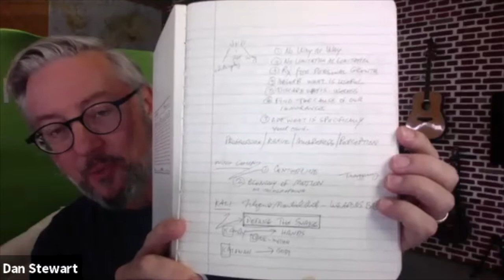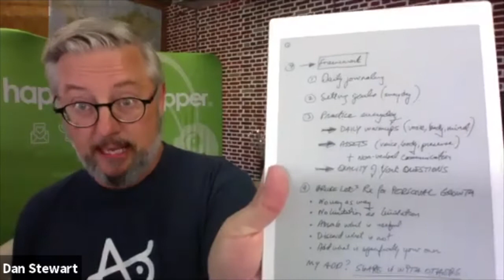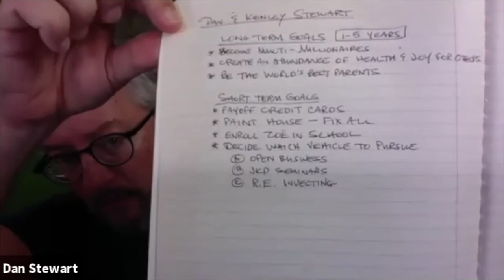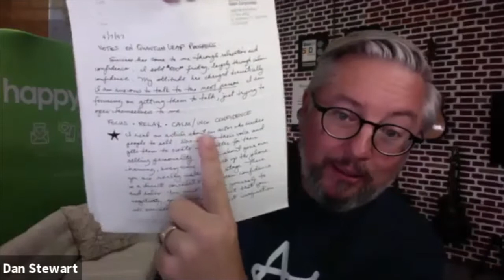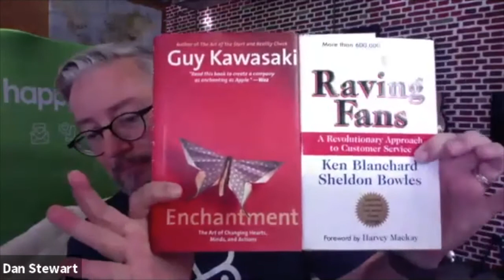Webinar: The Martial Art of Achievement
In 1997, I took my first Jeet Kune Do class and was hooked. Over hundreds of hours, I realized what I was learning in class was causing improvements in every area of my life.

Join me for this very special session and you'll learn:
• Economy of Motion - aka how to create the biggest result with the smallest effort
• The Exchange of Strength for Weakness - aka how to win every sales opportunity
• Bruce Lee's Prescription for Personal Growth - aka the philosophy that universally shapes excellence.

As a result, you will:
• Set better goals and achieve them
• Enjoy greater levels of confidence
• Experience certainty in your day-to-day challenges

For full transcript of this webinar, show notes,

Happy Grasshopper helps real estate agents and brokerages grow sales and recruitment.

Happy Grasshopper utilizes best practices to deliver emails, text messages, voicemail drops, and handwritten notes in order to help real estate professionals succeed and convert more leads to closings by building relationships through conversation.